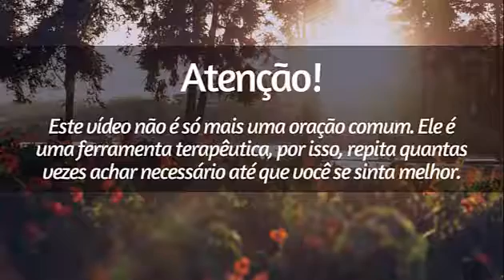Oração da Tarde Para Pedir forças a Deus | Prece Espírita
Neste vídeo você ouvirá uma linda oração da tarde para pedir forças para Deus e vencer o resto do dia. Se você ainda está trabalhando ou descansando esta tarde, não deixe de ouvir esta linda oração para iluminar sua tarde e pedir bênçãos e forças. Trata-se de uma prece espírita, uma ferramenta terapêutica, mas que serve para pessoas de qualquer religião ou sem.